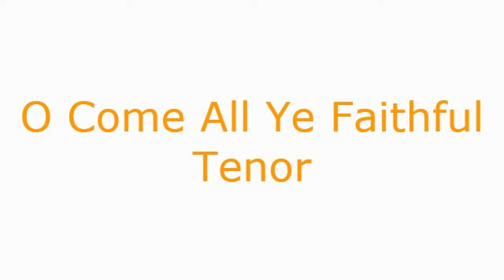O Come all Ye Faithful Tenor